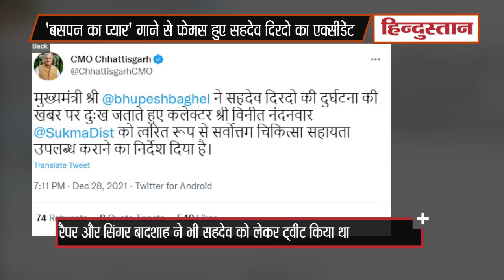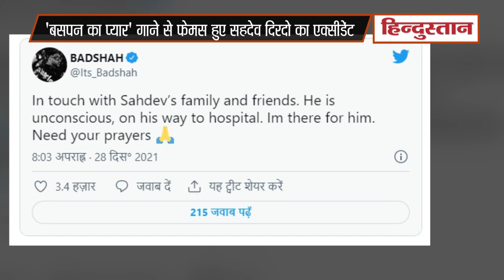Bachpan Ka Pyaar गाने से फेमस हुए Sahdev Dirdo की हालत को लेकर आई बड़ी अपडेट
'जाने मेरी जानेमन, बसपन का प्यार' गाने से फेमस हुए सहदेव दिरदो की हालत में अब पहले से सुधार है,  बताया जा रहा है कि सहदेव को मंगलवार की रात को होश आया है। सहदेव का मंगलवार को एक्सीडेंट हो गया था, जिस में वो घायल हो गए थे। इसके बाद से ही अस्पताल में उनका इलाज जारी था। मीडिया रिपोर्ट्स के मुताबिक सहदेव की हालत पहले से बेहतर है और मंगलवार की रात करीब 10 बजे उन्हें होश आया। बताया जा रहा है कि स्थिति पहले से अच्छी है, लेकिन स्वास्थ्य एक दम बेहतर होने में वक्त लगेगा।